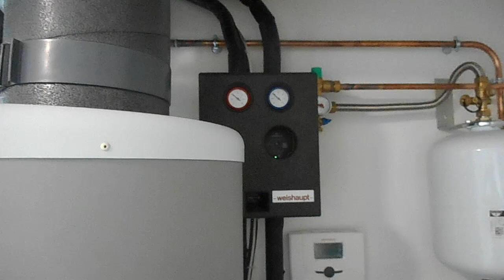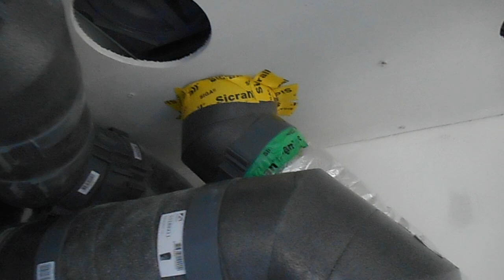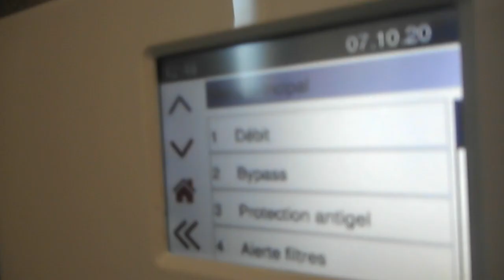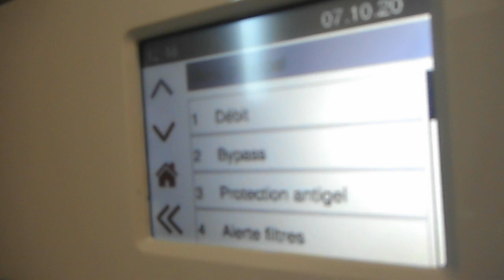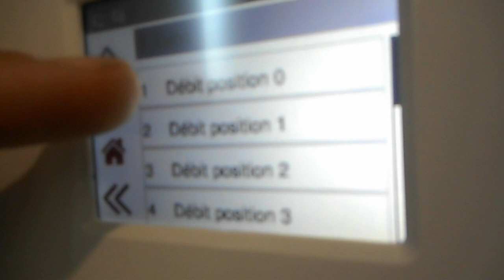Mise en service d'une VMC double flux dans une maison passive en Normandie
Orientation, Isolation, étanchéité à l'air... Et ventilation ! Tels sont les points essentiels de la conception et de la construction d'une maison passive.

Cette maison passive dans l'Eure en Normandie a été conçue par Quentin Delescluse. C'est une maison à ossature bois située dans l'Eure en Haute Normandie.
Les caractéristiques essentielles de cette maison sont :
- Dalle sur radier sur 25 cm de polystyrène potée par des blocs de béton cellulaire.
- Murs ossature bois : Fermacell, lame d'air, OSB (faisant office de frein vapeur), 22 cm de laine de bois dans ossature 200x45, 8cm de fibre de bois compressées rigide (faisant office de pare-pluie), Bardage ventilé.
- Menuiseries Internorm triple vitrage
- Chauffe eau solaire-thermodynamique Auer
- Récupération d'eau de pluie
Et donc une VMC double flux Brink Flair 325 certifiée passive qui est l'objet de cette vidéo.

Cette VMC double flux a été installée par Objectif 15 avec une première phase en 2019 lors du montage de l'ossature bois, puis une seconde phase en 2020 pour l’installation de la machine et la mise en service.

Dans cette vidéo je reviens sur la mise en service et notamment les étapes nécessaire pour un démarrage optimal et une gestion sérieuse de la qualité d'air intérieur (le tout en gardant toujours un œil sur la check liste du manuel d'installation)
- Vérification de l'installation (réseaux intérieurs, réseaux extérieurs, bouches,  Centrale de VMC double flux, filtres, réseau d'évacuation des condensats, capteur d'humidité conduit et commande déportée s'il y en a).
- Branchement de la machine.
- Réglage des débit généraux (à la machine), attention de prévoir un léger déséquilibre s'il y a présence d'un foyer à prise d'air intérieur (c'est devenu rare, mais il faut y penser).
- Réglages du by-pass et de la gestion de l'humidité si besoin
- Mesure et équilibrage des débits aux bouche : cette étape peut devenir fastidieuses, car le changement du réglage d'une bouche change le débit dans toutes les autres !). Avec l'expérience j'ai maintenance quelques astuces pour aller plus vite en obtenant de bons réglages dès le début.
- Programmation quotidienne ou hebdomadaire de la machine.

C'est à ce prix qu'on a une machine bien réglée et fonctionnelle